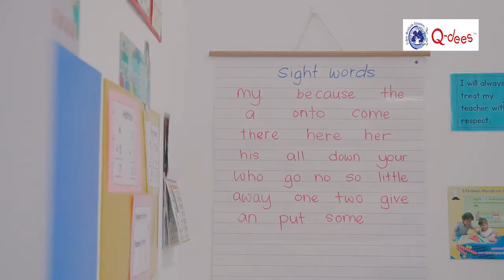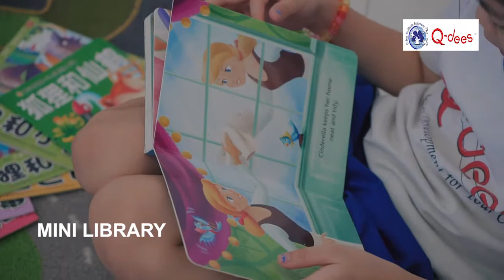Q-dees Eco HillPark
1. Our Sample Video Marketing for Manufacturing industry
2. Our Sample Video Marketing for Manufacturing industry
3. Our Sample Video Marketing for Hotel

Looking for Videographer?
You have come to the right place, we have more than 10 years experience in assisting our customers in multimedia areas.

About EventPhotoz